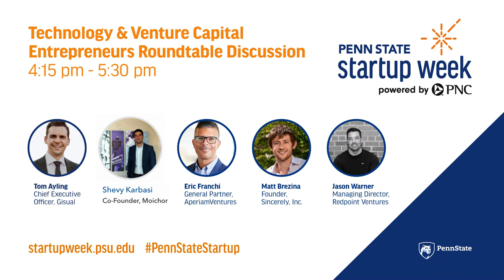Technology & Venture Capital Entrepreneurs Roundtable Discussion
The "Technology & Venture Capital Entrepreneurs Roundtable" featuring Eric Franchi, Jason Warner, Shevy Karbasi, and Tom Ayling took place on Tuesday, March 21, 2023, during the 2023 Penn State Startup Week powered by PNC. The roundtable was moderated by Matt Brezina, founder of Sincerely, Inc.

Each of the entrepreneurs shared their unique journeys in technology and venture capital. Eric Franchi, General Partner of AperiamVentures, spoke about his experiences as an entrepreneur and investor and how he identifies and evaluates opportunities in the market.

Jason Warner, Managing Director of Redpoint Ventures, discussed his approach to investing and the importance of building strong relationships with founders. He also shared insights on emerging technologies and trends in the industry.

Shevy Karbasi, Co-Founder of Moichor, shared his story of building a successful startup in the healthcare space. He discussed his challenges and the lessons he learned along the way.

Tom Ayling, Chief Executive Officer of Gisual, talked about the importance of finding the right team and the role of technology in driving innovation. He shared his experience building a company from the ground up and his challenges.

Throughout the roundtable, the entrepreneurs engaged in a lively and informative discussion, sharing their perspectives on various topics. Attendees left with a deeper understanding of the technology and venture capital landscape and were inspired to pursue their entrepreneurial goals.